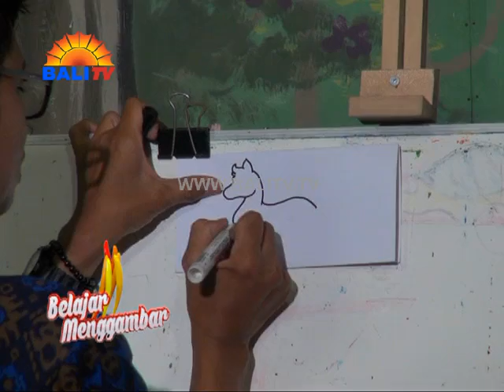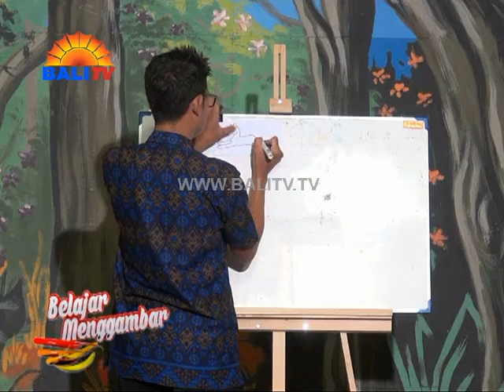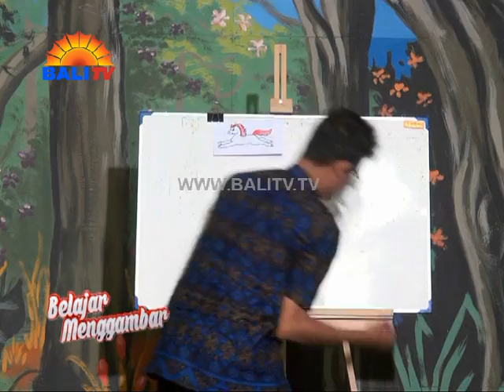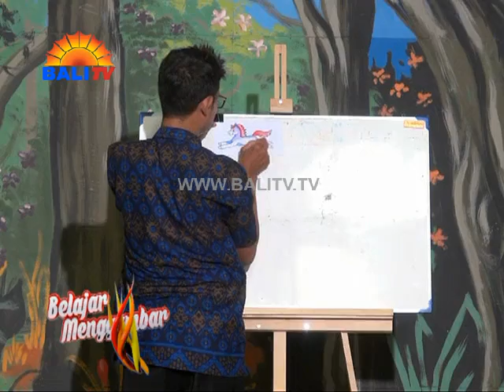BELAJAR MENGGAMBAR - MEMBUAT PAJANGAN DARI PIRING KERTAS